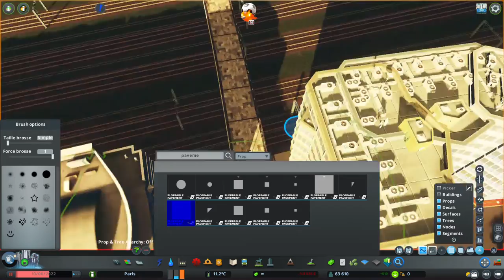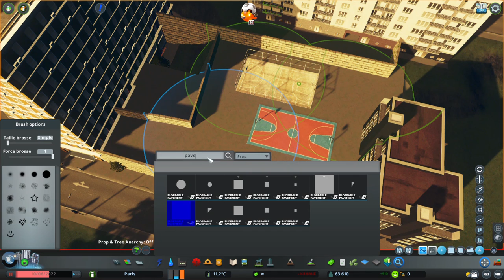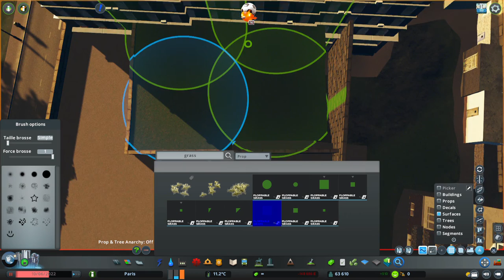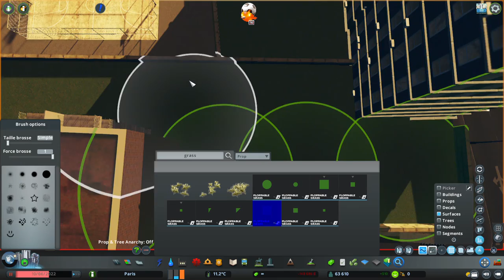Paris S3 Ep 34 : Le TGI et le début de la Porte de Clichy : Cities Skylines